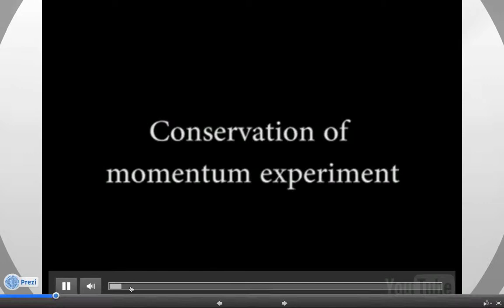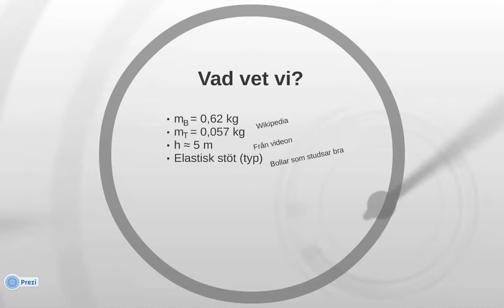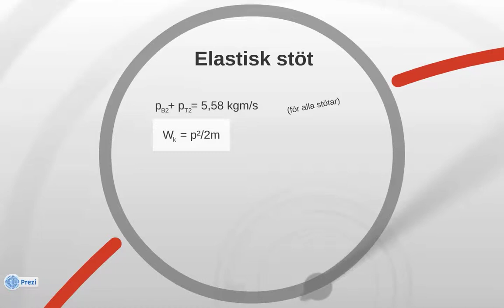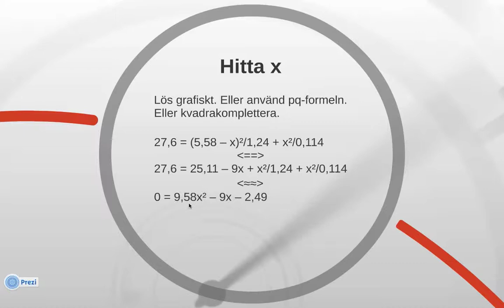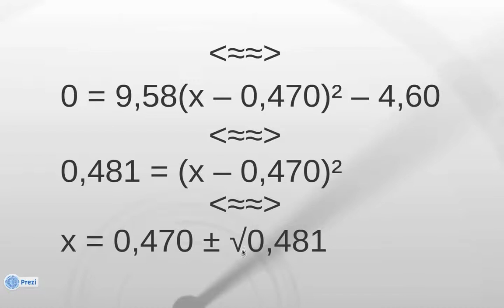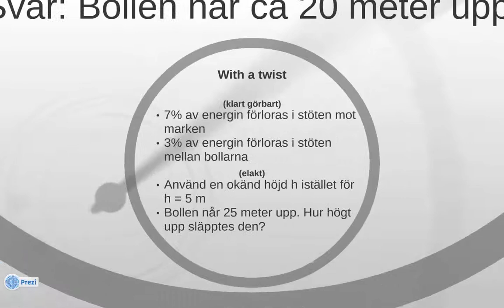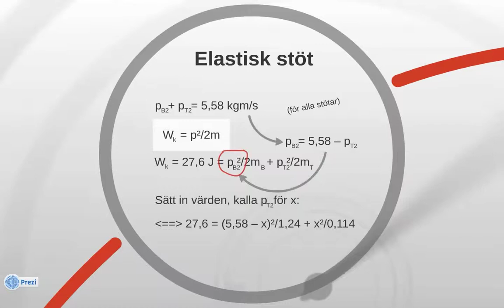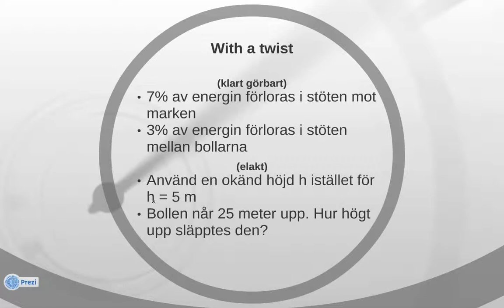Räkneexempel: elastisk stöt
Den här videon visar ett exempel på elastisk stöt mellan en basketboll och en tennisboll, med lösning steg för steg.